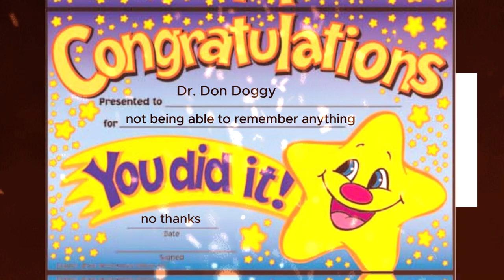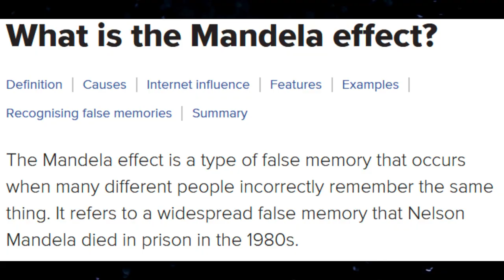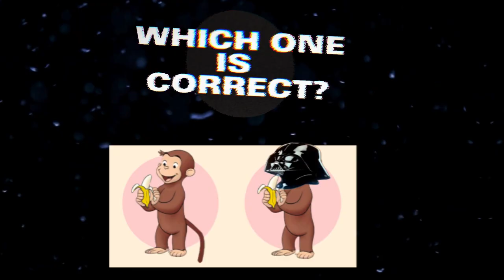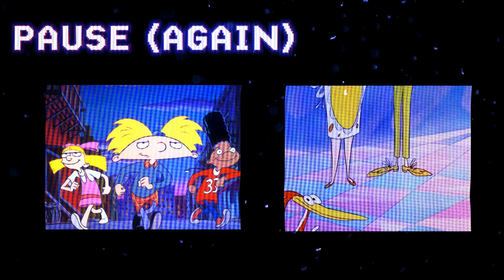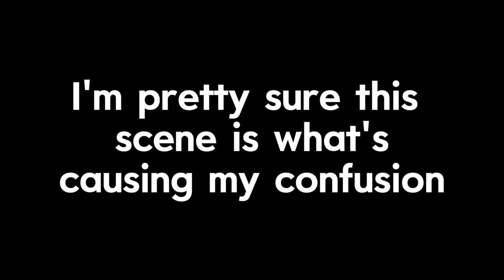This Is A Mandela Effect For Me!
Wow. There must be something wrong with me. I completely remembered this wrong.

@drdondondoggy on all social media platforms

0:00 - Intro
0:45 - He Got Game
1:20 - A sudden realization
2:00 - The true origin?
2:20 - Intermission 1
3:20 - Mandela Effect defined
4:50 - The other Mandela Effects
5:00 - Spongebob Squarepants
6:10 - Krusty Krab Training Video
6:45 - Appreciation for the mystery of it all
7:08 - Back to business
8:05 - Jen, you silly goose
9:30 - Maybe this scene is the reason
9:50 - Bonus Quiz!